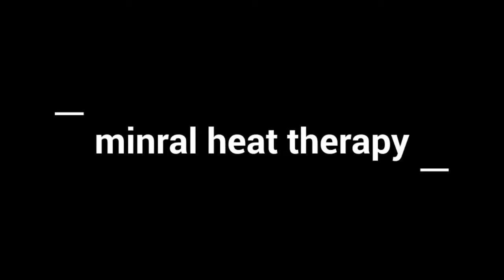Minral Heat Therapy (TDP lamp) @ Nadipathy - Hyderabad